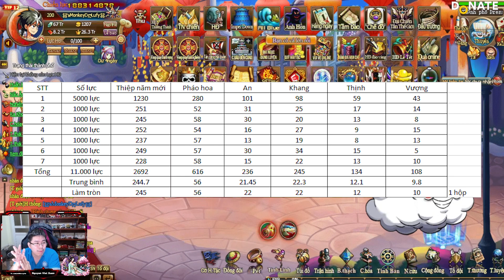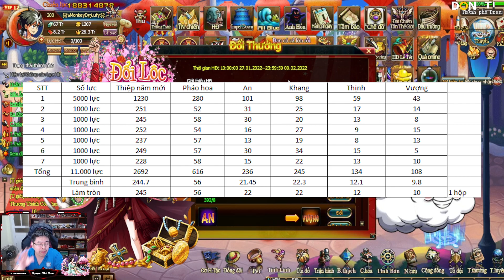haitac568play #186 Tỷ lệ rơi vật phẩm Chuỗi sự kiện tết 2022 | Nguyen Viet Xuan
★ Truy cập Blog của Xuân để có thêm nhiều kiến thức bổ ích nhé

- Chuyển khoản qua tài khoản ngân hàng:
Tên tài khoản: Nguyễn Viết Xuân
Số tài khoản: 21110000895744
Tại ngân hàng: Bidv chi nhánh Hà Nội